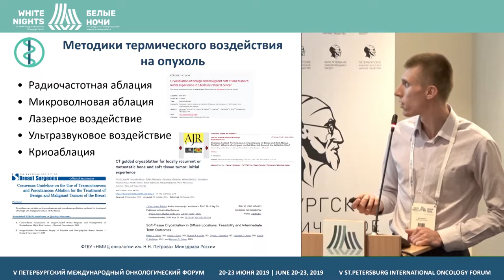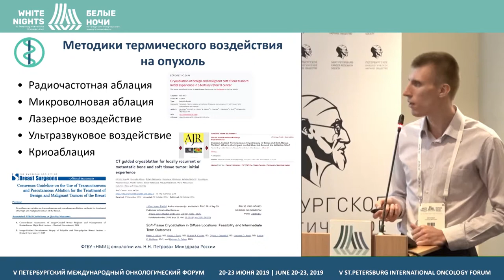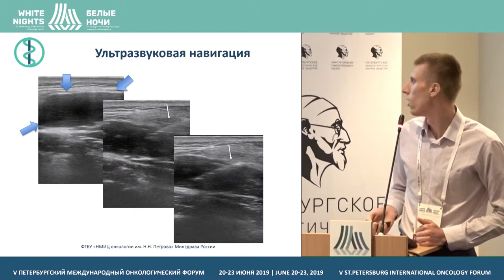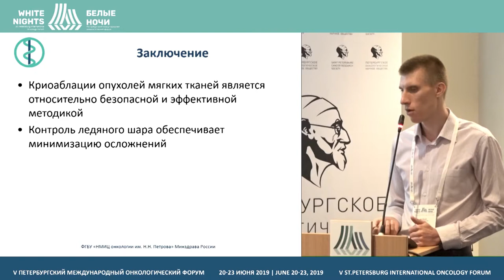Ультразвуковая навигация при пункционных доступах к опухолям мягких тканей (Васильев А.В.)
Васильев Александр Викторович, ФГБУ «НМИЦ онкологии им. Н.Н. Петрова» Минздрава России, Санкт-Петербург